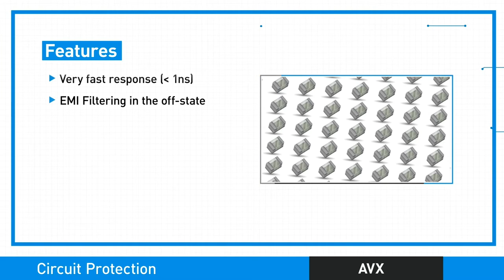Circuit Protection by Kyocera-AVX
Learn more about Kyocera-AVX Circuit Protection. Use in automotive, IoT, appliance, and industrial applications.

Visit arrow.com.